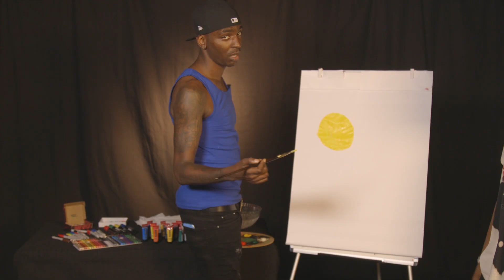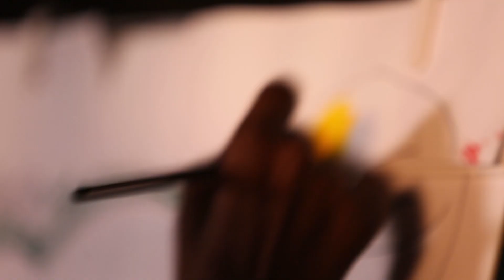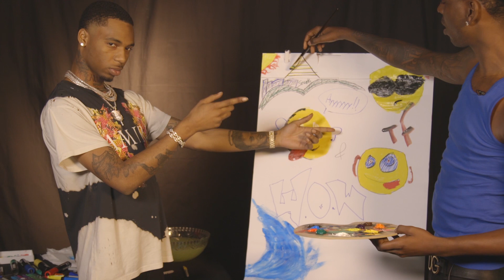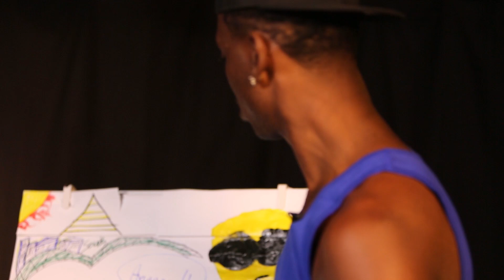Young Dolph and Key Glock Paint Dum and Dummer Project | Masterpiece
Young Dolph and Key Glock paint the songs on their latest mixtape, Dum and Dummer.

Beat produced by Yung Coke and Jetpack Suni.